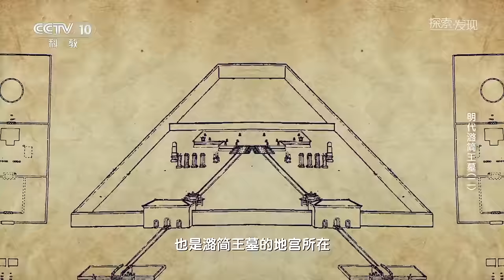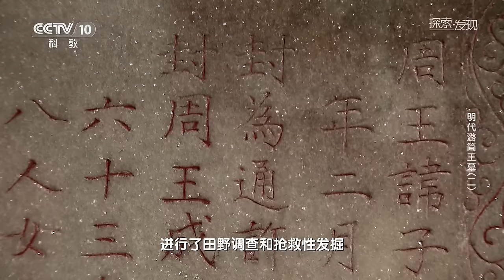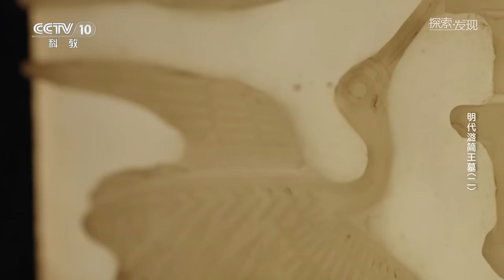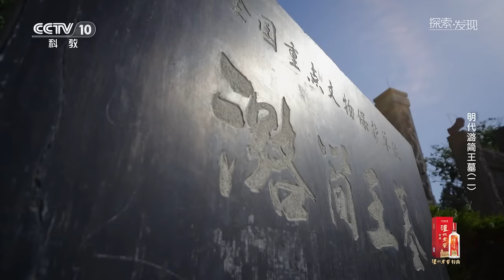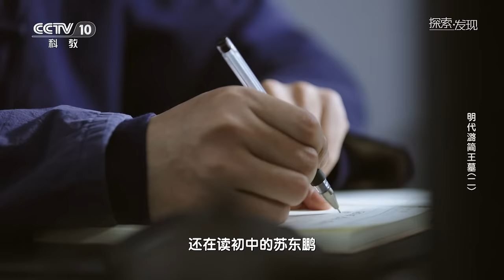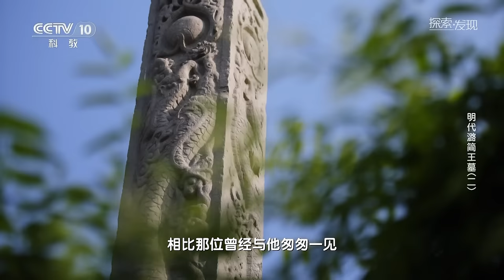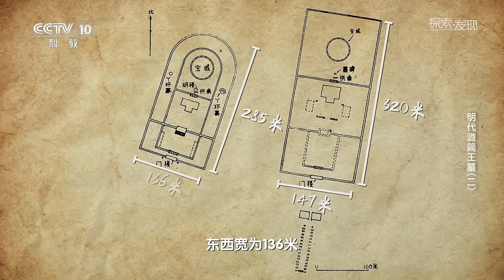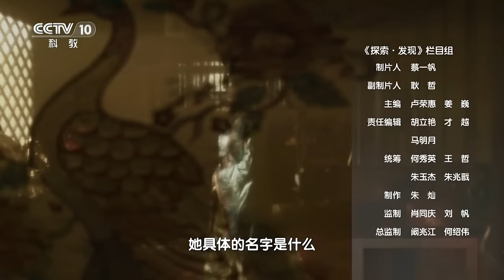明代最富王府遭多次盗掘 两座陵寝内部被洗劫一空 考古人员层层细筛发现劫后余存的文物！揭秘受宠亲王的奢华生活！《探索·发现》明代潞简王墓（2） | 中华国宝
本期内容：1978年，一位古建筑学者的到来，叩开了一座明代藩王陵寝的揭秘序章。在确定墓主人是明代藩王潞简王之后，当地的文物工作者对这座陵寝开展了详细的调查以及清理修复。从雕刻细腻的镇墓瑞兽，到纹饰精美的石牌坊，文物工作者用严谨的态度和辛劳的汗水，一丝一毫地探索着历史的细节。